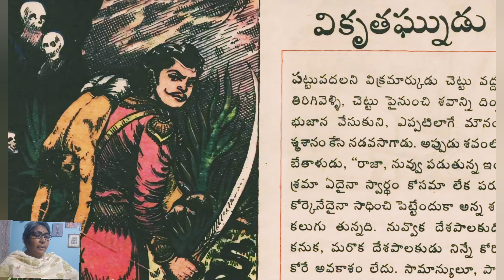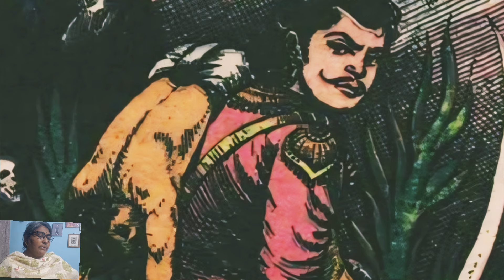గొప్పవాడు!||వికృతఘ్నుడు||Telugustories audiobook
Telugu moralstories
Telugu janapadakathalu
Telugu kathalu
వికృతఘ్నుడు
గొప్పవాడు!